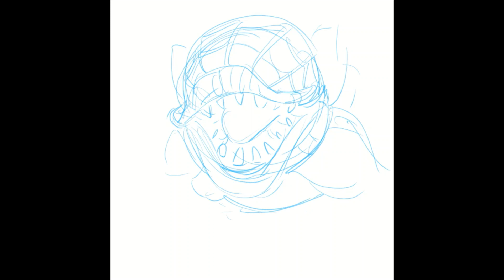Audrey II Sketch Timelapse, from Little Shop of Horrors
Time lapse of Audrey II, the man eating plant from Little Shop of Horrors